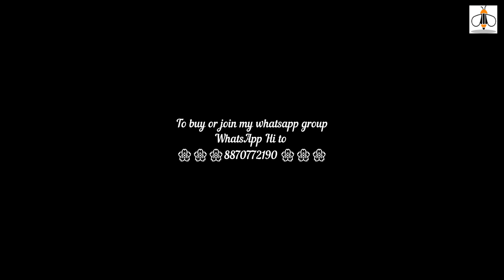Buy Beautiful Hand loom Khadi Cotton Saree || Online Shopping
To buy or join my whatsapp group WhatsApp Hi to 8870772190

Material : Raw printed Khadi premium

Stocks available in bulk quantity 🎉🎉🎉🎉🎉🎉

Singles and multiples available available !!

Instant Uniforms available 🎉🎉🎉🎉🎉🎉🎉

*Brand new design *🌹

*Pure linen Matrial *

*With contrast boder *

*With shibori print all over *

*Available in multiples *